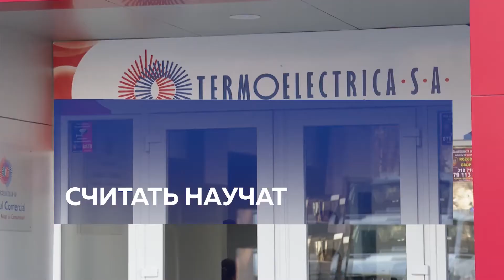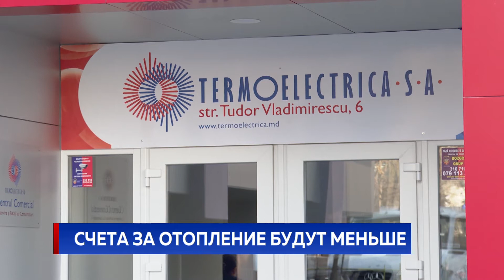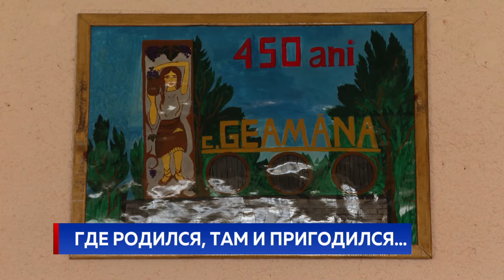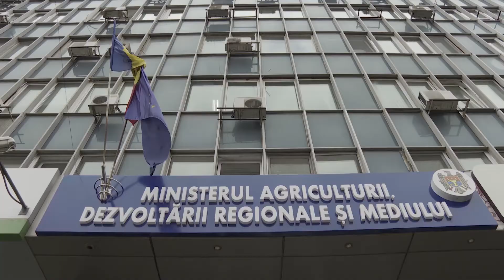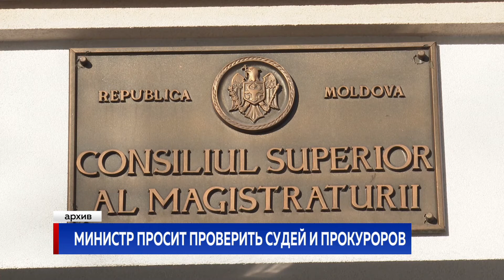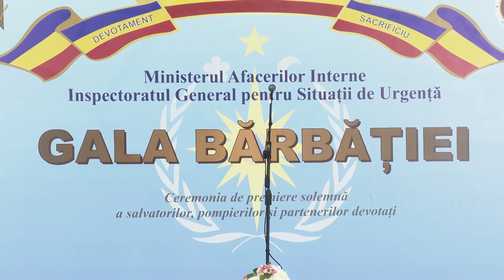Новости Primul în Moldova 21-00 21 февраля